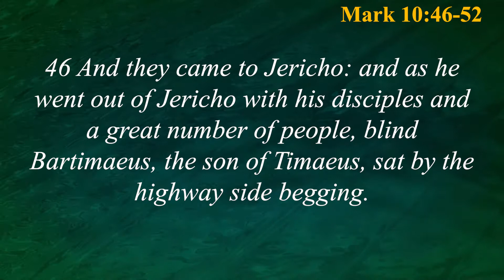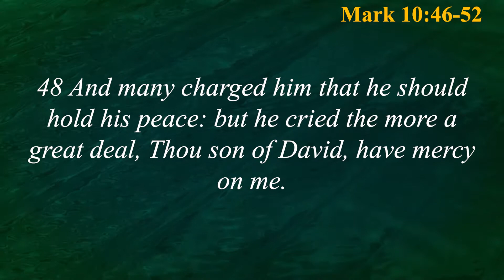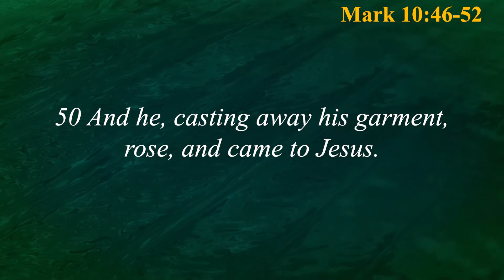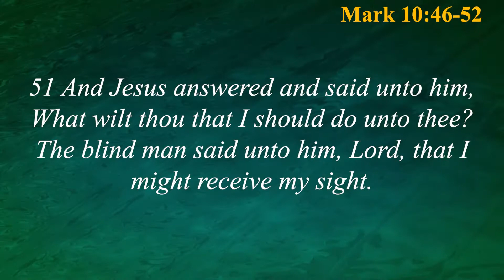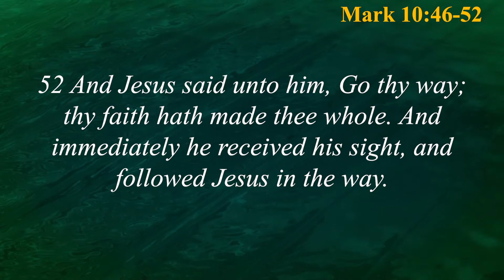Friday Worship 5.8.2020